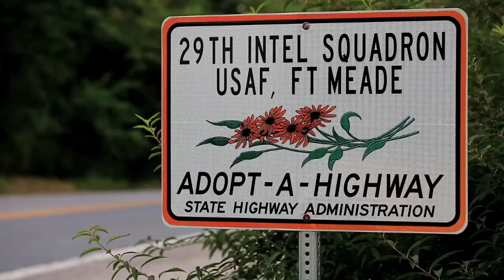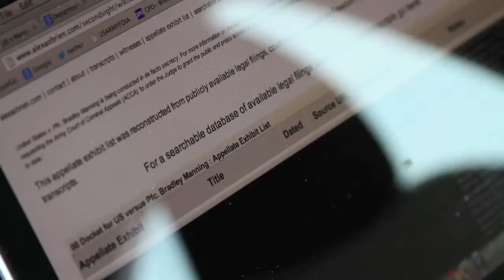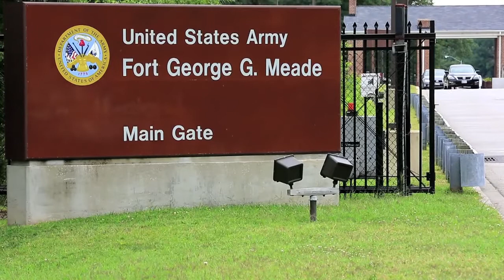Sentencing of Chelsea Manning: Alexa O'Brien's Exclusive Interview with Attorney David Coombs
Alexa O'Brien, independent journalist who has covered the Chelsea Manning trial extensively.

David Coombs, attorney for Army Private Chelsea Manning.